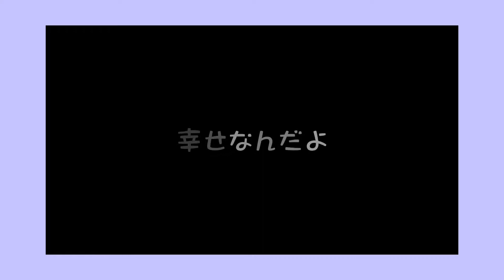「ハルカ」(YOASOBI)@Ayase_YOASOBI